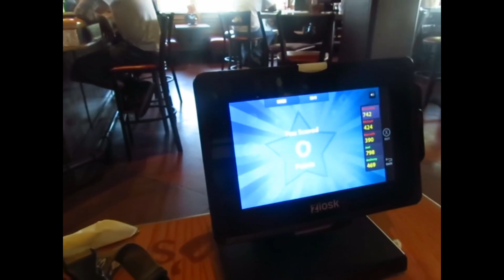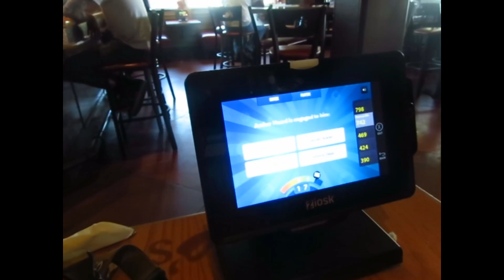S.2 Ep.47 | Happy Food Dance!